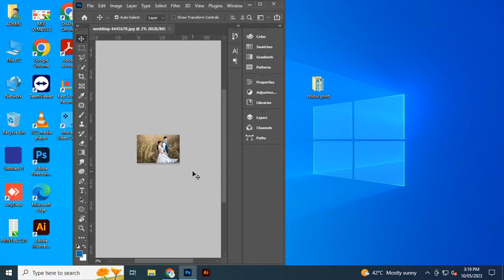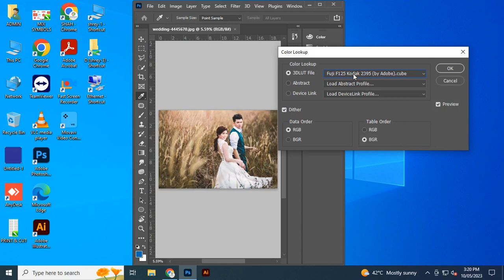photoshop tutorial cinematic color lookup